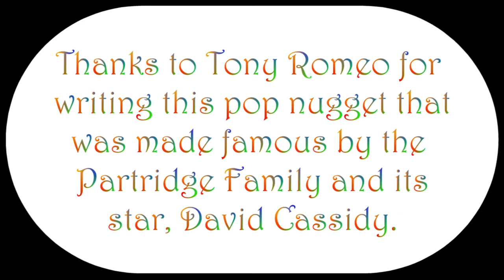Isolation Friday #101 (2-18-22): I Think I Love You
Our third February love song is this Partridge Family classic pop song. It was Number One on the Billboard Hot 100 for three weeks in November 1970, and was the best-selling single of 1970. Written by Tony Romeo, this thing was way more sophisticated than I had remembered. It was fun to figure out how to do the little harpsichord musical interlude, among other things. I had never heard the quiet harmony vocal part on the second and third verses, either. Who knew?

Next week, we return to a cappella land for the final February Love Song.